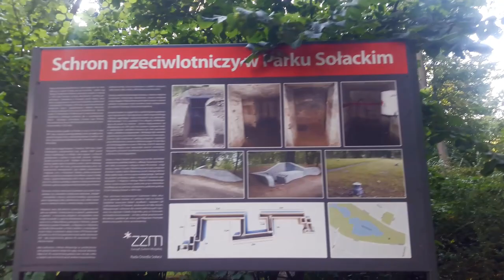Nowy film promujący kanały NeoMisia i Sprzątam Bunkry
Film przedstawiam co robią kanały. Dziękuję Mariuszowi za montaż.